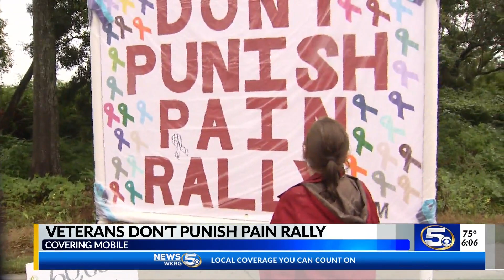Veteran protests pain outside Mobile Veterans Administration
Members of the group, 'Don't Punish Pain', held signs outside the Veterans Administration in Mobile Wednesday.   Their message, as the government fights the opioid crisis, a lot people in pain are suffering.